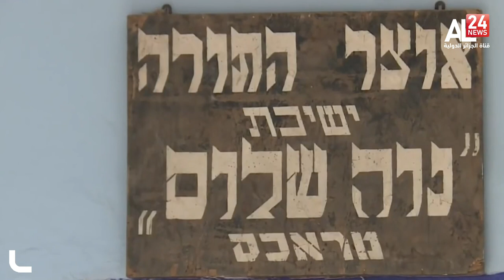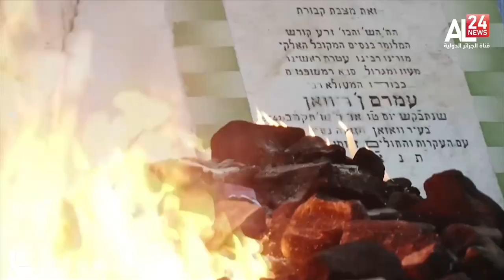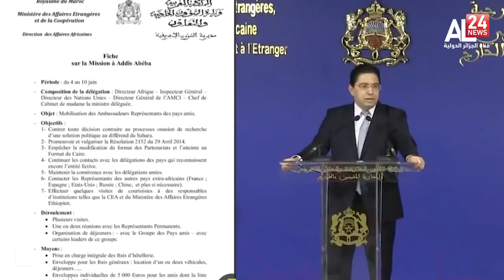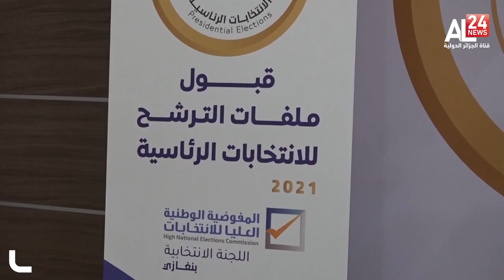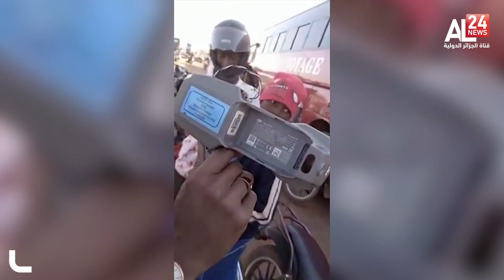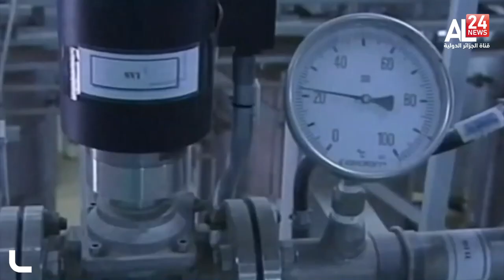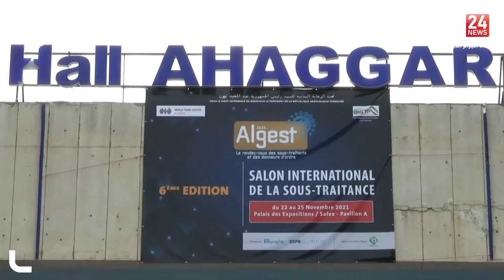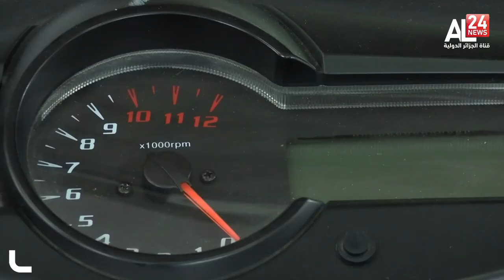Le journal de 13h 24-11-2021